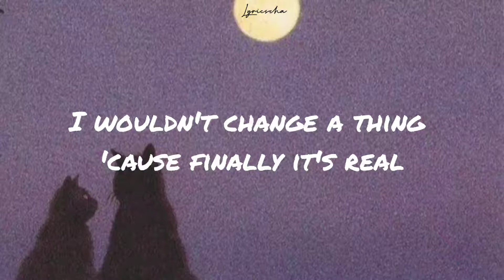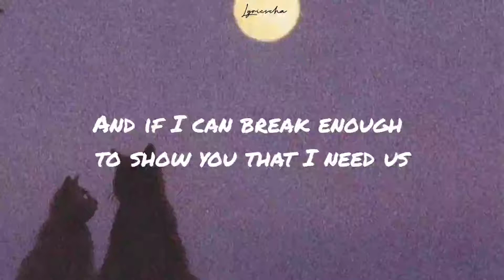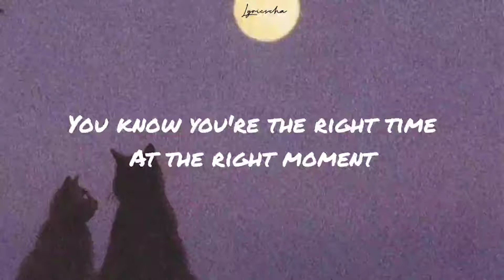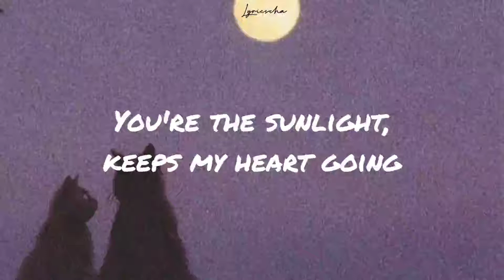Henry Lau - It's you (From "While You We're Sleeping")[Lyric Video]